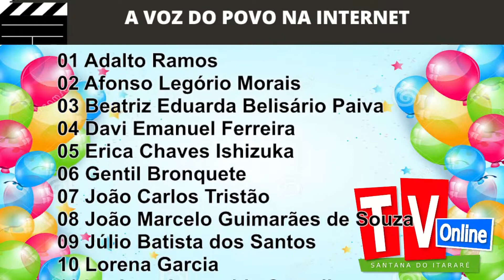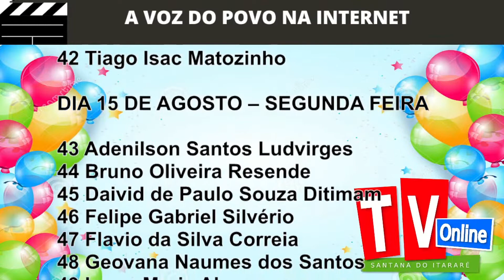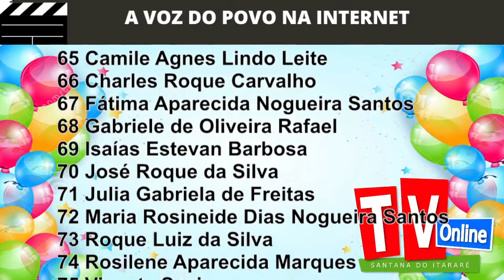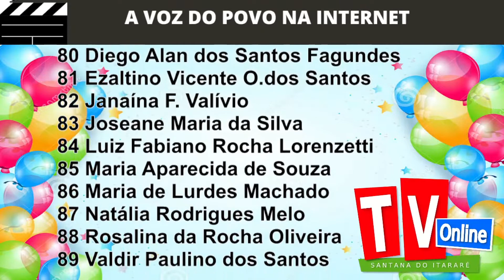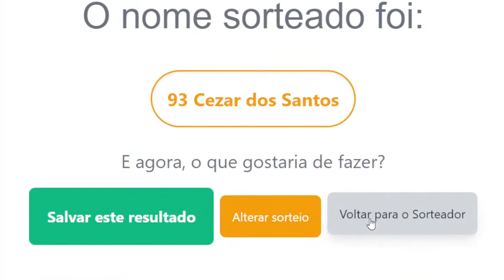12/08/2022 - Programa Fala Prefeito - Aniversariantes - (13/15)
12/08/2022 - Programa Fala Prefeito - Aniversariantes - (13/15)